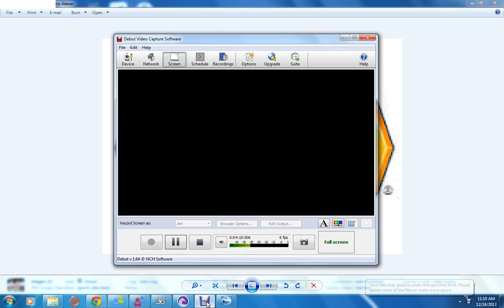game of life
that game